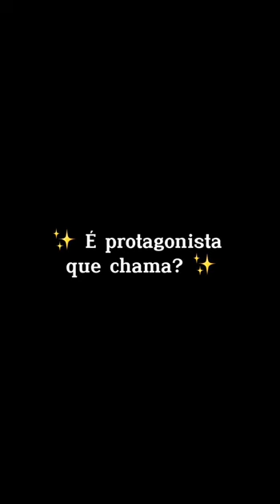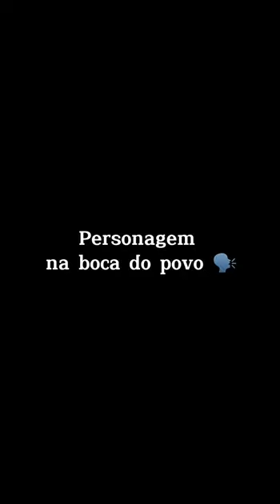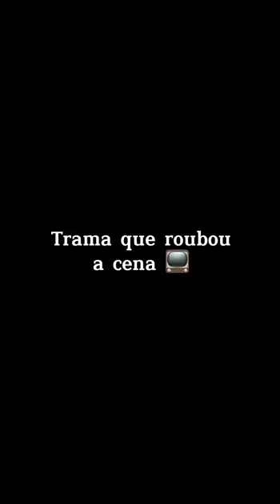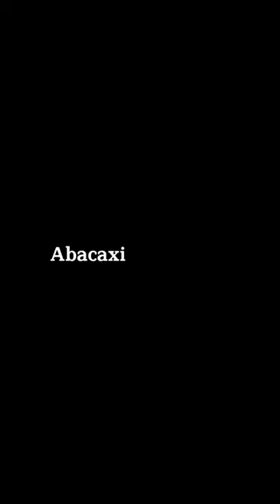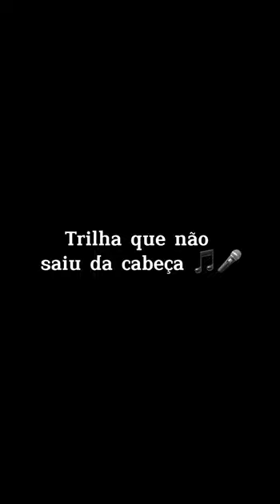CONHEÇA AS CATEGORIAS DO MELHORES DO MELÔ 2022! 🏆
Chegou a hora do MelhoresdoMelô, nossa premiação pra homenagear o que teve de bom (e questionável) na televisão em 2022!